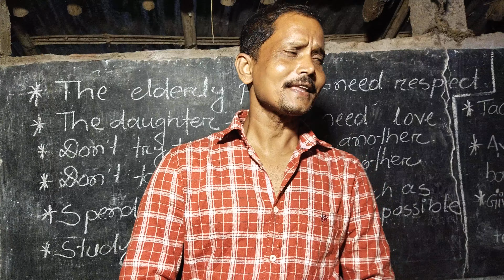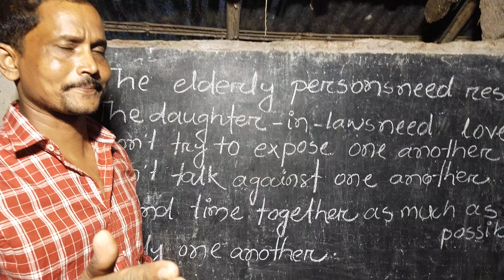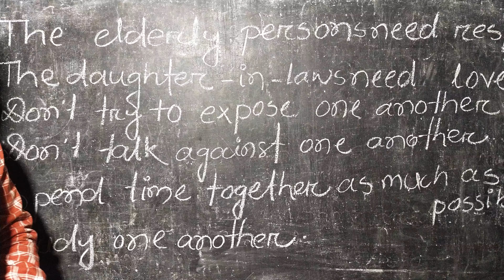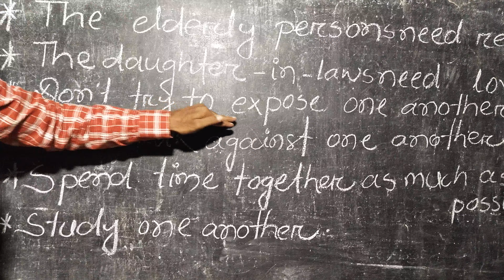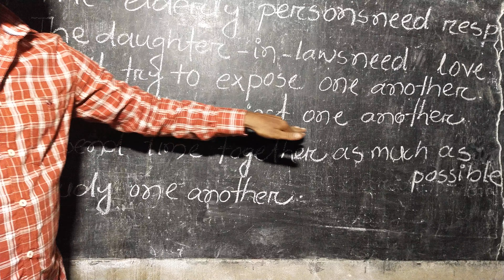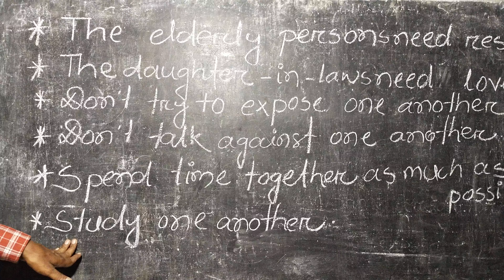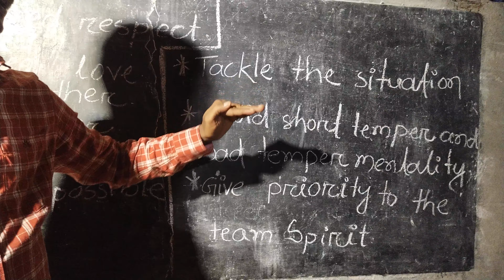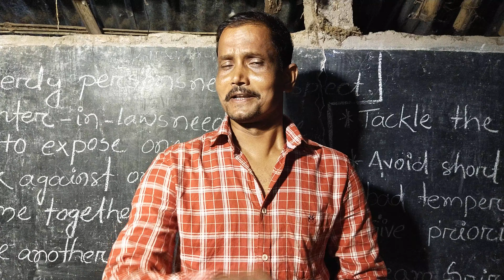IF WIT, YOU ARE A DAUGHTER IF NOT,YOU ARE A DAUGHTER -IN -LAW AT MOTHER - IN -LAW'S#UDAYA BHANJA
uuût